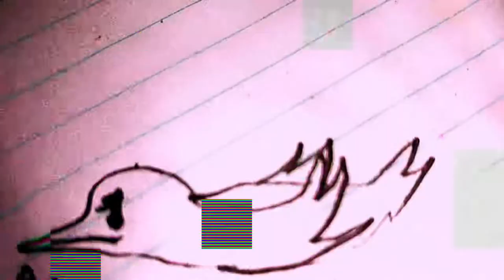MIKE~ 2. grabba (slowed)